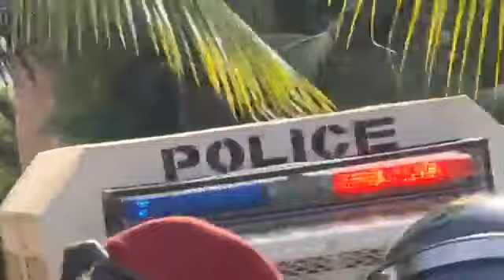Urgent: Départ de Ousmane Sonko et son cortège pour aller répondre au juge